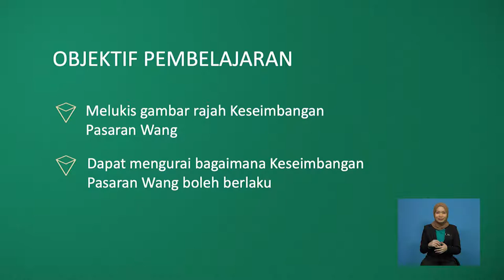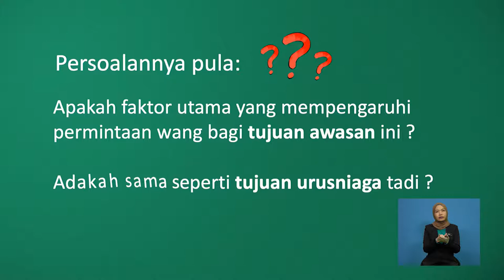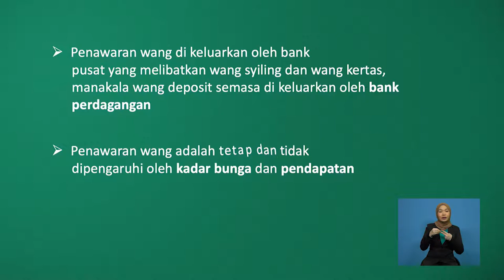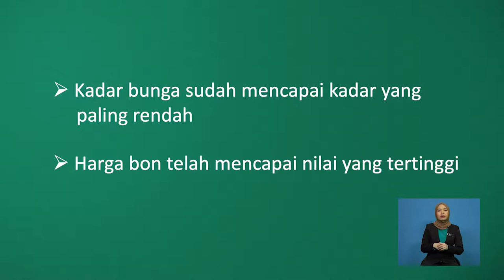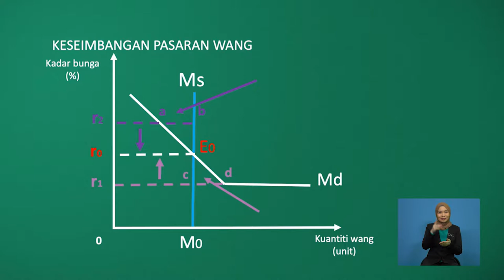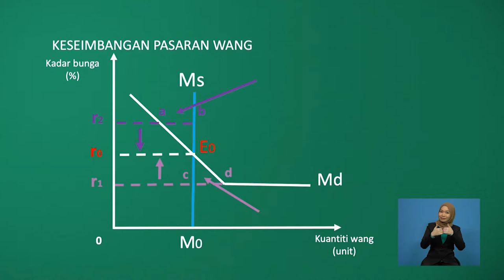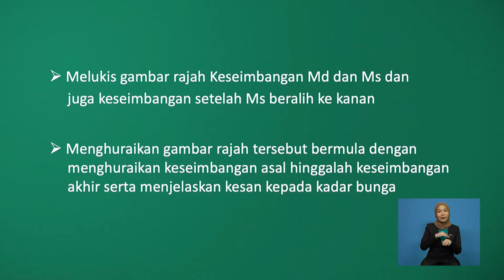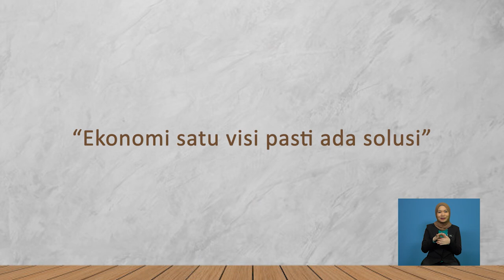Tingkatan 6 | Ekonomi | Keseimbangan Pasaran Wang | R656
Melukis gambar rajah keseimbangan pasaran wang dan menentukan bagaimana pasaran wang dicapai